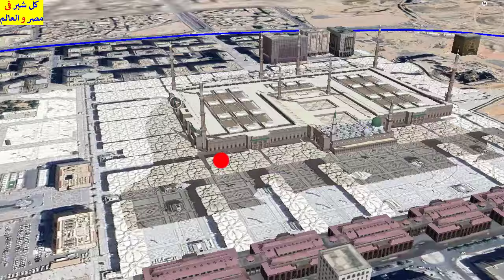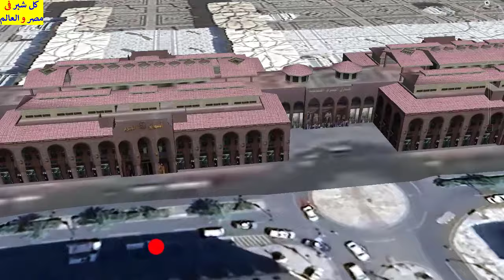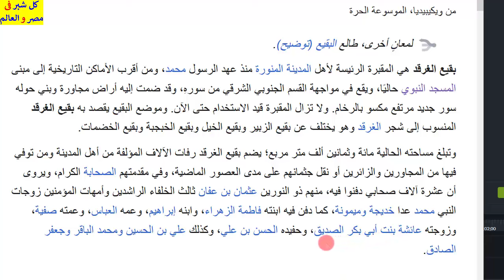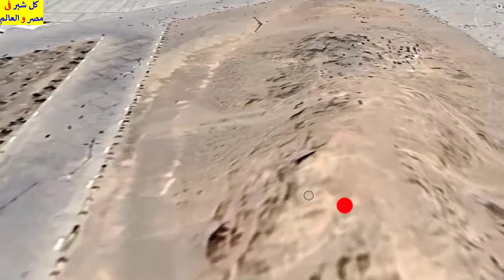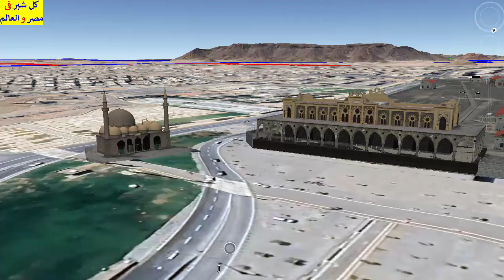شرح سهل لطرق و أماكن المدينة المنورة فى المملكة العربية السعودية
شرح المدينة المنورة و مزارات المدينه المنوره و موقع المدينة المنورة و خريطة المدينة المنورة و أحياء المدينة المنورة و المسجد النبوى المدينة المنورة و شوارع المدينة المنورة و مزارات المدينة المنورة و مدينه المنوره المدينة المنورة فى المملكة العربية السعودية و خريطة السعودية

الملء الثانى لسد النهضة